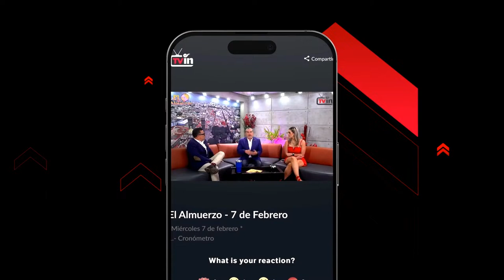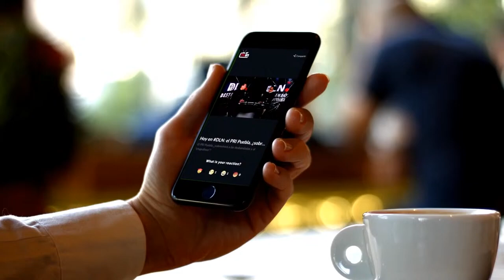OTR: Cierre de las campañas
¡Acabaron las campañas 😱! Ahora si viene la veda electoral, checa el análisis que hacen nuestras ponentes en OffTheRecord 🔴🎥.